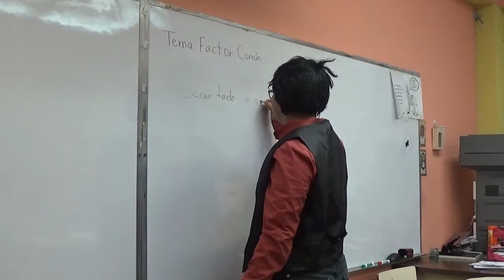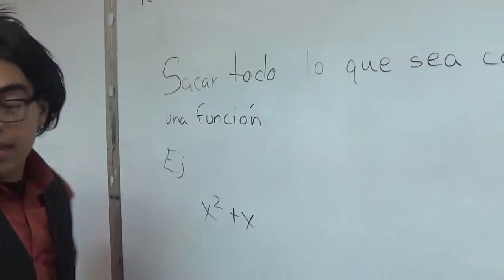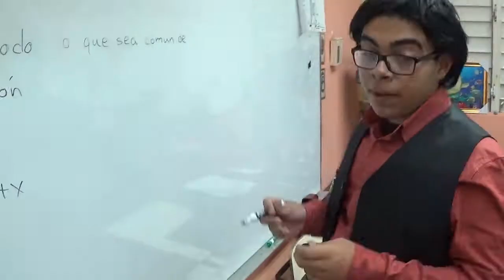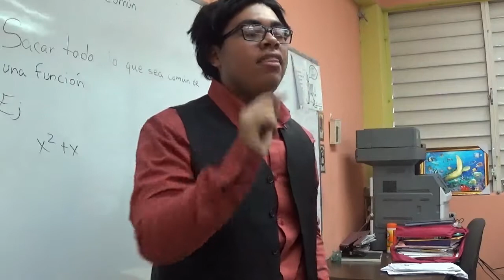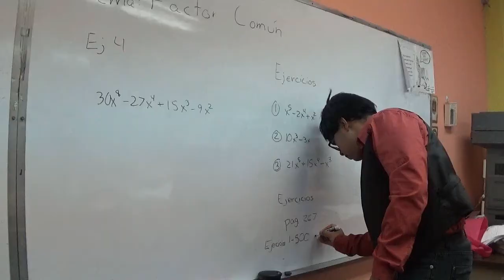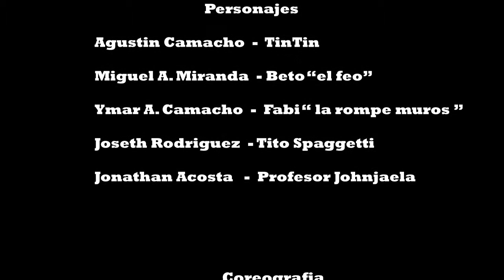FactorComún Triller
Aprendiendo a Factorizar